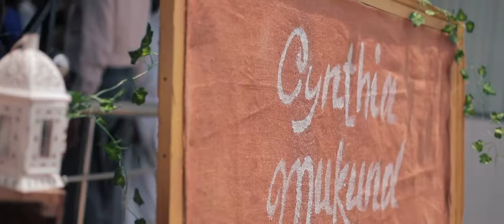Cynthia & Mukunth |Wedding Day|Christian Wedding